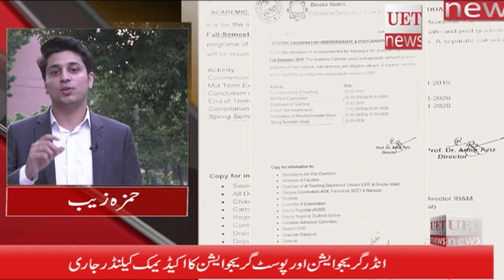Academic Calendar for Fall 2019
Here is the Acadamic Calendar for Undergraduate and Postgraduate Programs for Fall 2019. New Semester will commence from September 02, 2019.

UETNEWS | The official Media channel of UET